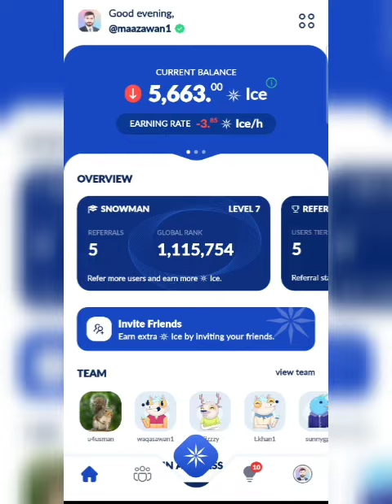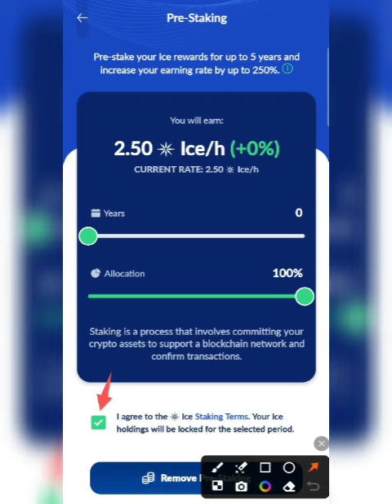Unlock ice coin / Change stake period / Cancel lock-up / Prestake ice token / New Update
New Update ice coin
Change lock-up period
Decrease your lock coin period
Change coin Staking period
Cancel lock-up from 5 or 1 year

Invitation code (maazawan1)

For updates 👇
Follow us on X(twitter) & Instagram @maazawan28